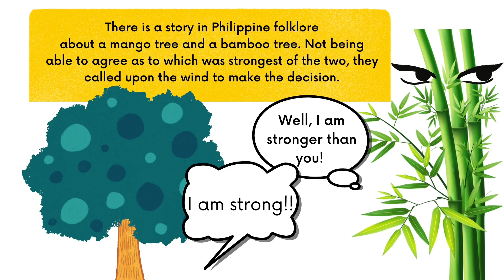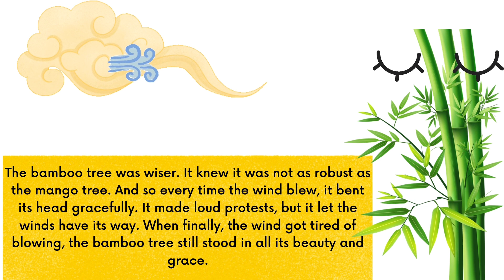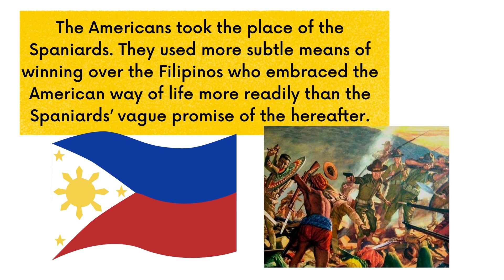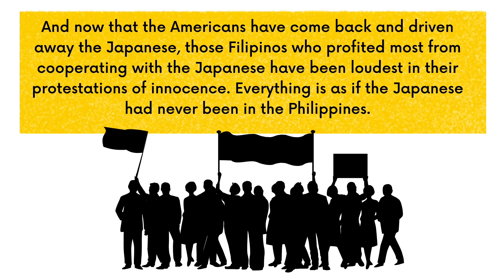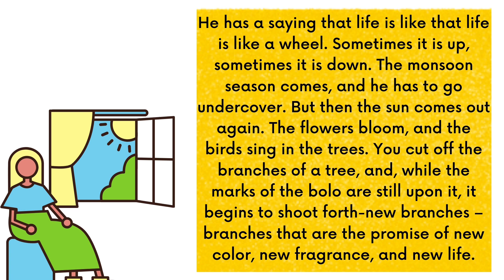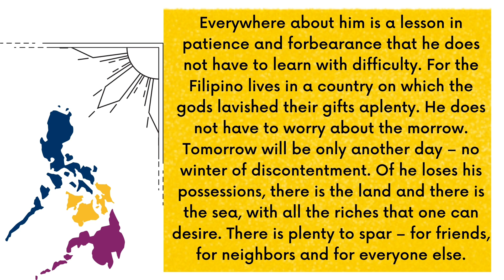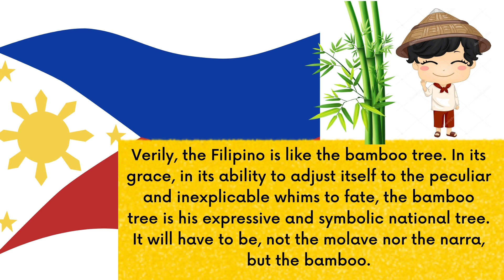PLIANT LIKE THE BAMBOO BY ISMAEL V. MALLARI